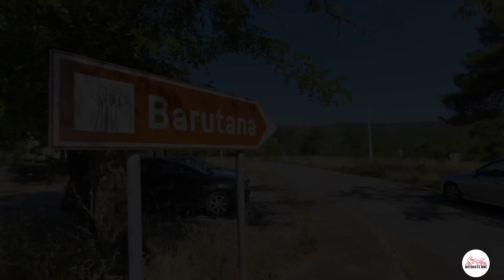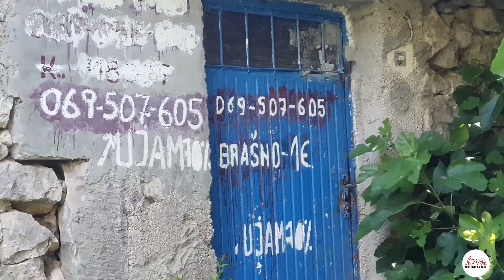VODENICA KOJA RADI NEPRESTANO VEĆ 6 VJEKOVA - Dolinom Zete